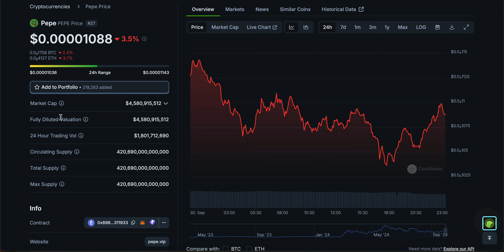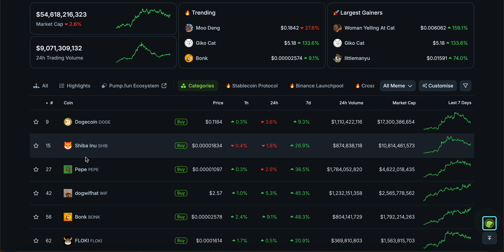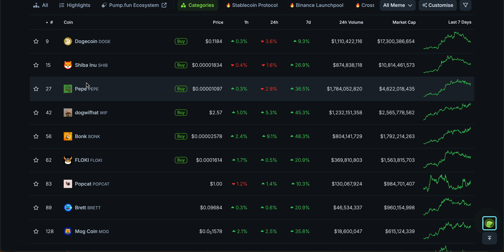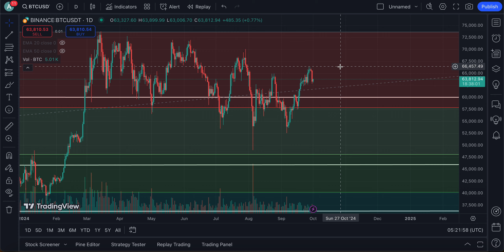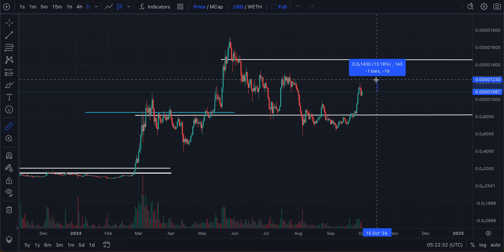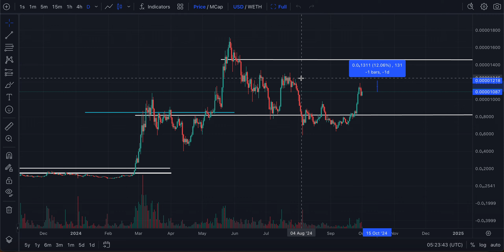PEPE COIN IF YOU HOLD YOU MUST WATCH THIS, HERE IS WHY !!!!! | PEPE COIN PRICE PREDICTION🔥